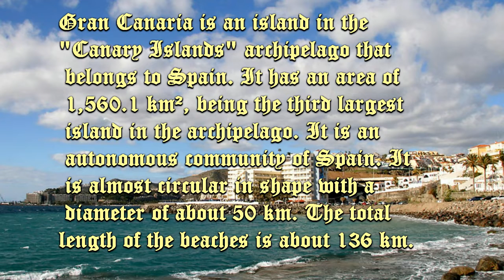Gran Canaria island Spain